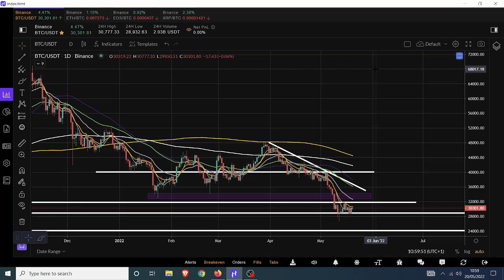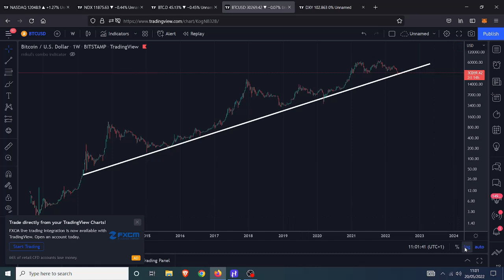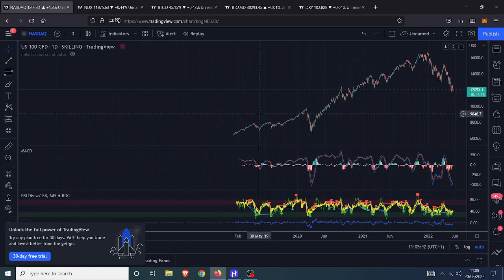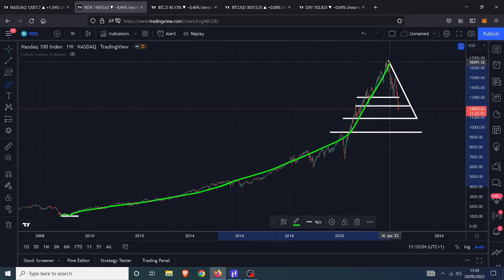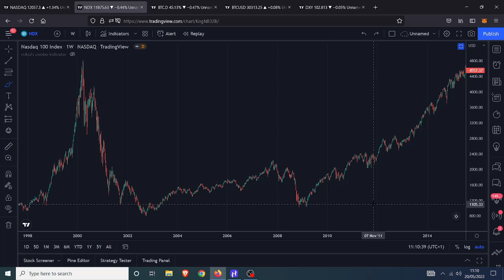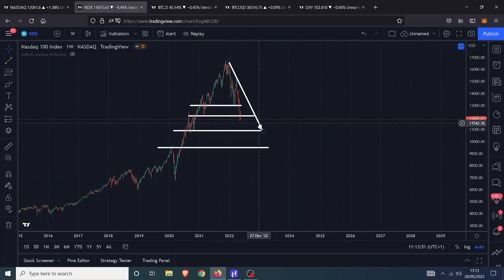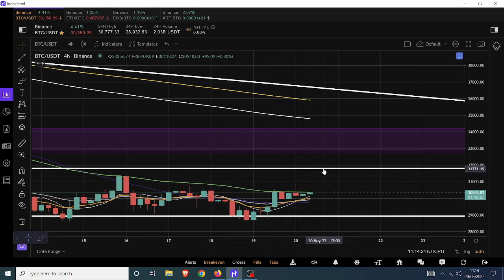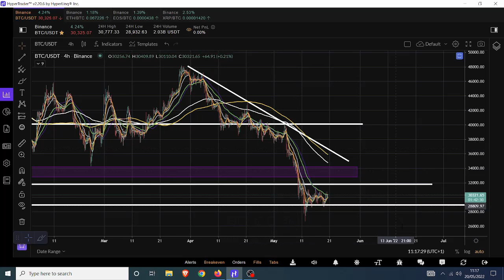Recession = The Best Entry Points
🤑🤑🤑CRYPTO EXCHANGES 🤑🤑🤑

🤖🤖🤖BOT TRADING🤖🤖🤖

Pionex
free trading bot exchange

📊📊📊COPY TRADING📊📊📊

Bityard
exchange with copy trading